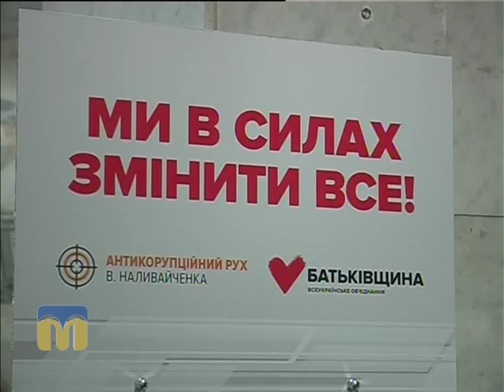Крапки над "і". ВО "Батьківщина"21.02.2016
Фракція політичної партії ВО "Батьківщина" прийняла рішення залишити парламентську коаліцію.

Гість програми "Крапки над "і" - Олег Кравець, ветеран АТО, перший заступник голови обласної організації ВО "Батьківщина".

Автор сюжету - Павло Москальов.